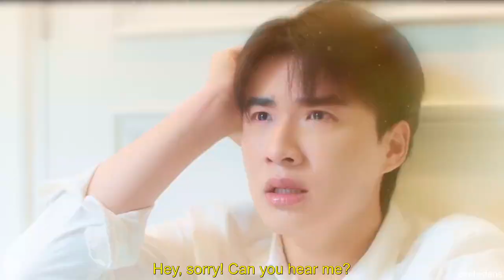PATT X SAENGTAI - SCARS [LA PLUIE]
Drama name: La pluie
Song name - Keenan Te - Scars